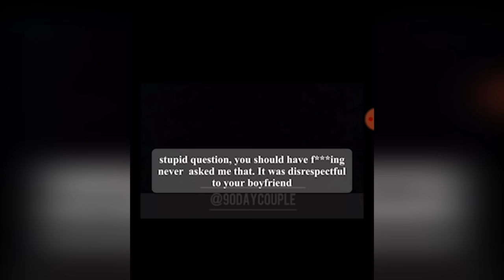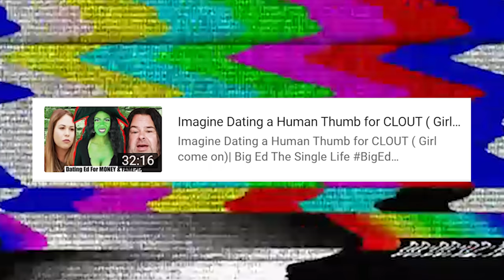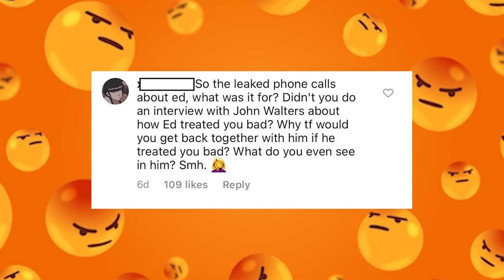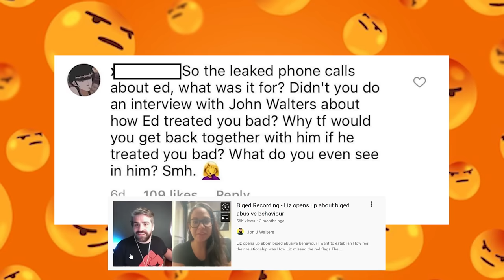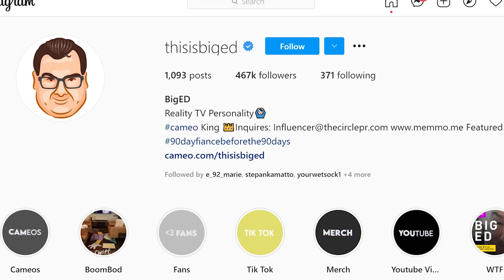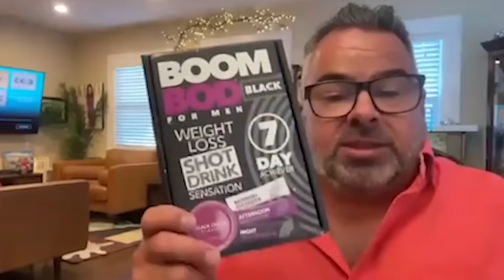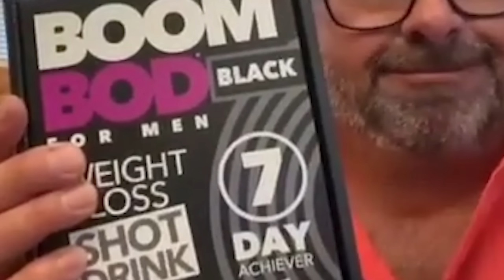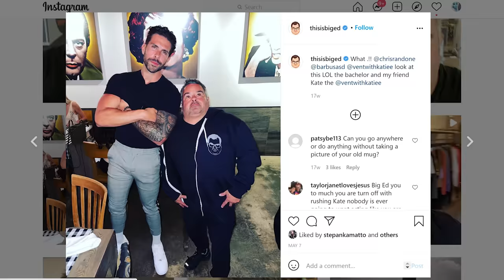Big Ed Engaged & Promotes Boom Bod...But still FAT And Gross